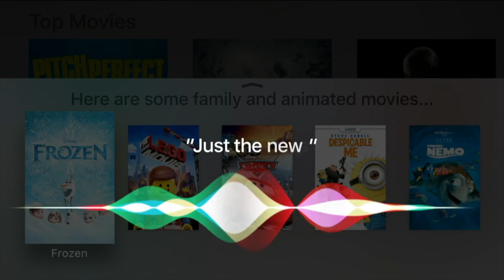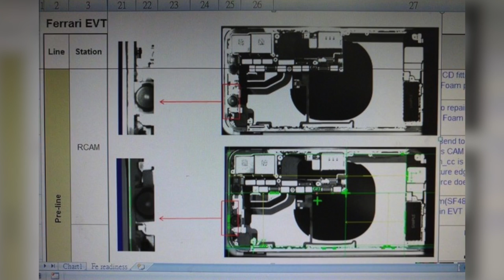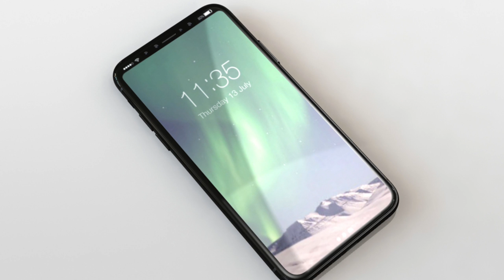Новости Apple, 219 выпуск: iPhone 8 и Apple Watch 3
Представляем вашему вниманию очередной выпуск информационной программы Новости Apple. Сегодня в выпуске речь пойдет о новых слухах об iPhone 8, Apple Watch 3 и многом другом.